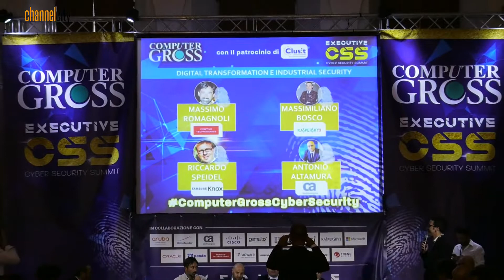Riccardo Speidel, Corporate Channel & PA Sales Sr Manager IM, Samsung Electronics Italia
illustra l’importanza delle soluzioni MDM per mettere al sicuro la produttività mobile delle imprese di ogni dimensione